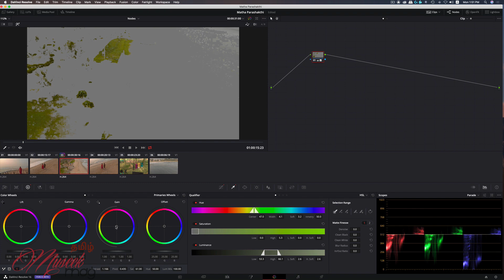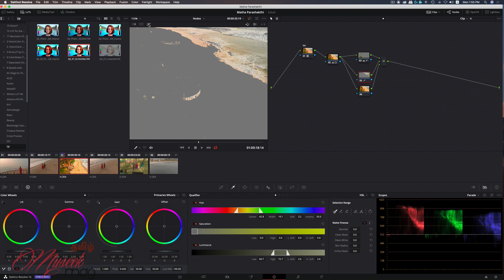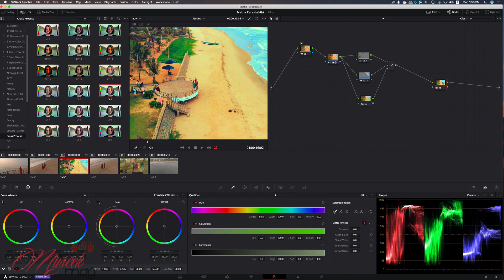Using Nodes in Davinci Resolve 16 Colour page in Tamil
This video is a step by step guide on understanding the use of Nodes in the Davinci Resolve 16 colour page. This video takes you though on using serial and parallel nodes and on how to place LUTS in a node structure.